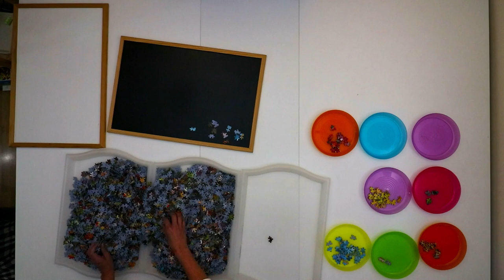Jigsaw Puzzle Time-lapse - Entering the Bedroom, by Educa - 6000 pieces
Everything about puzzles, from time lapses to tips and events; also brand reviews, and much more!
OPEN THE DESCRIPTION FOR INFO ON THE PUZZLE AND WHERE TO GET IT!

Time-lapse with of the jigsaw puzzle "Entering the Bedroom", by Educa
6000 pieces.

You can also find our puzzle recommendations

This puzzles was sent to us free of charge, but this is not a sponsored video.